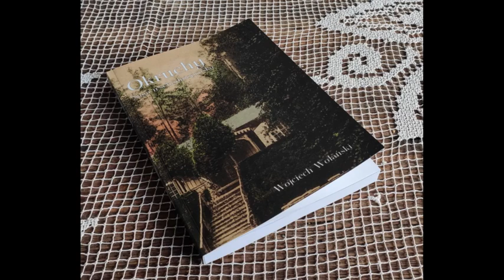Audiobook "Okruchy - saga wschodniopruska" [odc.04]